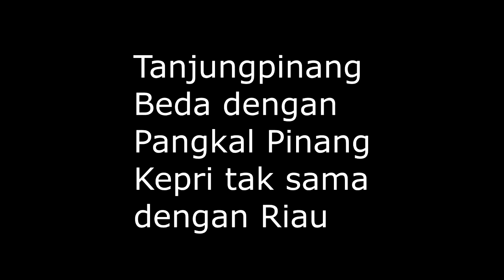KONSISTENSI GAYA RAMBUT PRIA MASA KINI